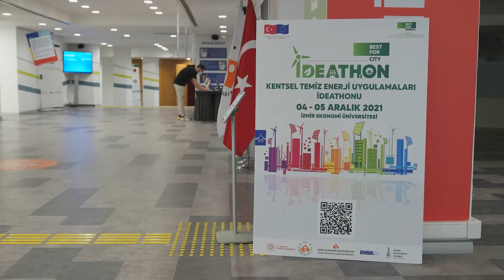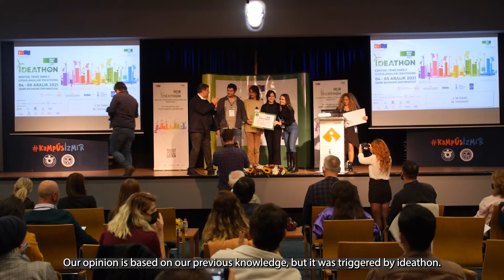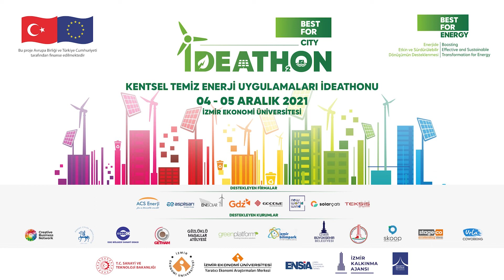BEST For City - Kentsel Temiz Enerji Uygulamaları İdeathonu